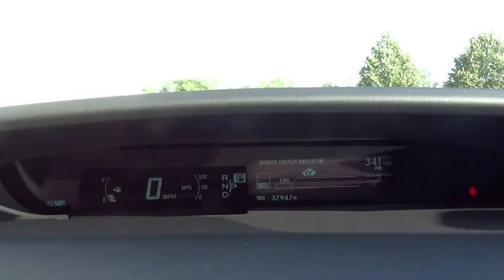2012 Toyota Prius Waukegan, Gurnee, Kenosha, WI, Zion, Antioch, IL U1606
2012 Toyota Prius

Classic Toyota
515 N Green Bay Rd

*Toyota Certified Pre-Owned* *Prius Four* Are you looking for a reliable used vehicle? Well, with this durable, reliable 2012 Toyota Prius Four, you are going to get it. This Prius is full of features, like Navigation, Power Everything, Smart Key System, and much more! Toyota Certified Pre-Owned means you not only get the reassurance of a 12mo/12,000 mile Comprehensive warranty, but also up to a 7yr/100,000-Mile Powertrain Limited Warranty, a 160-point inspection/reconditioning, 1yr Roadside Assistance, trip-interruption services, rental car benefits, and a complete CARFAX vehicle history report. Visit Classic Toyota Today! The Friendliest Place In Town!